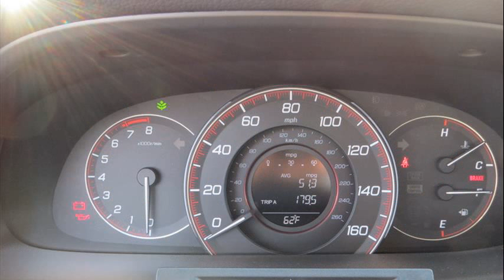honda accord mpg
honda accord coupe mpg
2007 honda accord mpg
2000 honda accord mpg
honda accord mpg 2014
honda accord mpg 2012